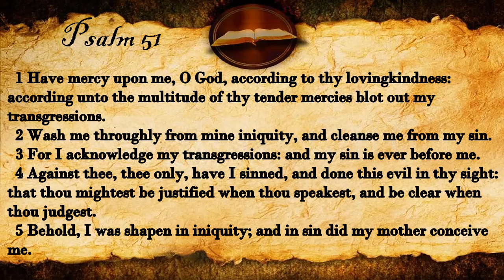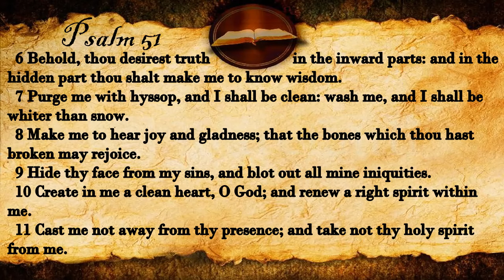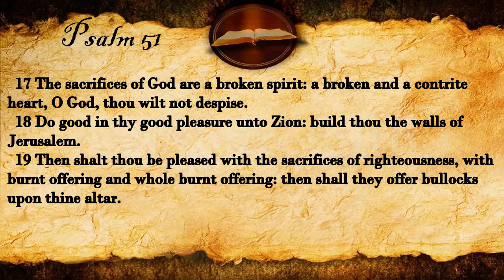Psalm 51 | KJV Audio (With Text)